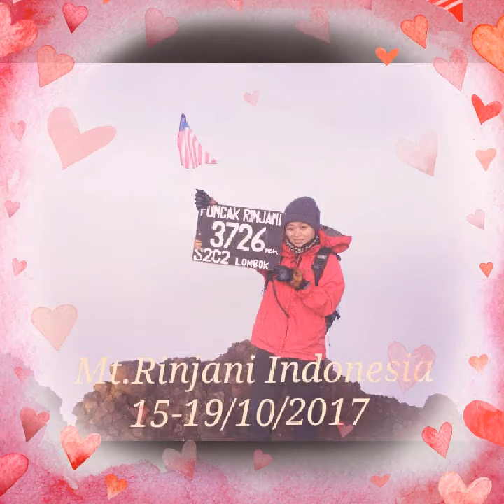Mt.Rinjani Indonesia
October 2017